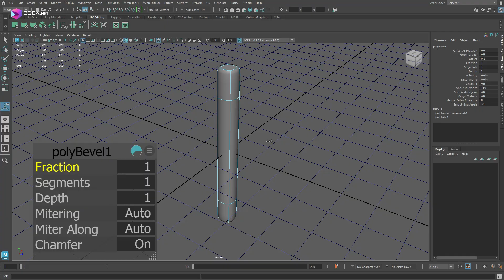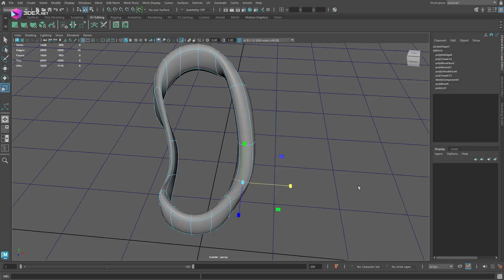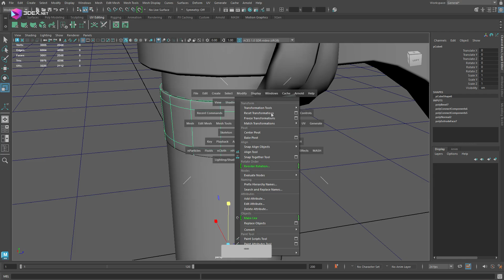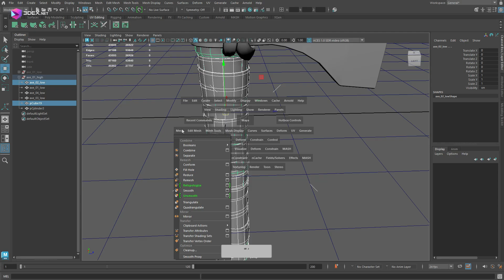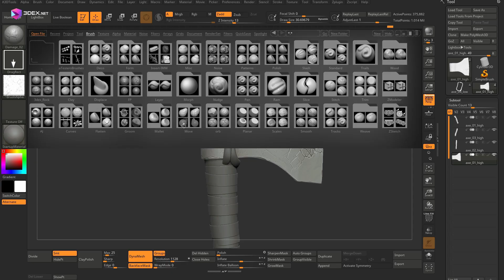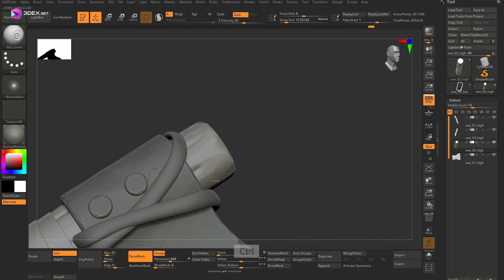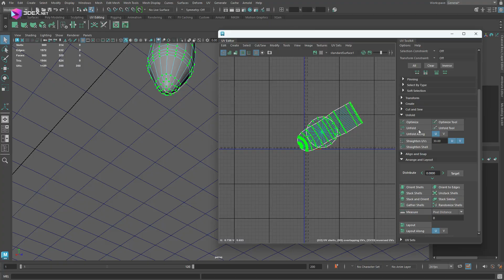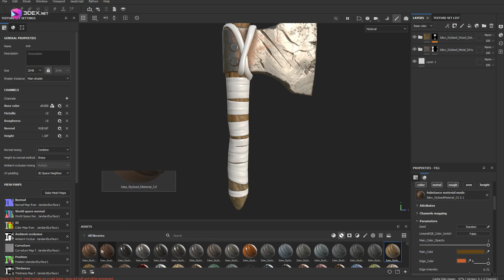Making a Stylized Axe with Autodesk Maya 2026, Zbrush, Substance Painter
In this video, I take you through the full process of creating a stylized 3d model using Maya 2026, ZBrush, and Substance Painter. This is a timelapse walkthrough of my entire workflow—from modeling and sculpting to UVs and final texturing.

Along the way, I also use my own custom ZBrush brushes for adding stylized detail and the 3DEx Stylized Smart Materials 3.0 pack for fast, high-quality texturing inside Substance Painter.

🎨 Tools Used:

Autodesk Maya 2026 (Modeling & UVs)

ZBrush (Sculpting & detailing)

Substance Painter (Baking & Texturing)

📩 Drop a comment if you have questions or want to suggest future assets